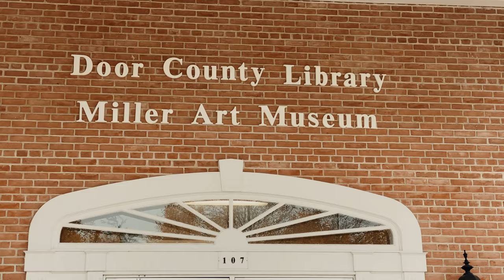Travel Vlog — A Spontaneous Solo Day Trip to Sturgeon Bay, WI, USA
⋆ 𝐓𝐑𝐀𝐕𝐄𝐋 𝐕𝐋𝐎𝐆

Let's go have some fun and get festive for this fall.

··• solukewarm! - kinda crazy (feat. galassie)

⋆ 𝐕𝐈𝐃𝐄𝐎 𝐓𝐎𝐏𝐈𝐂𝐒: day in my life, days in my life, vlog, autumn, fall, autumn days, fall vibes, fall shopping, spontaneous trip, day trip, chill vibes, chill vlog, fall vlog, fall days in my life, peaceful drive, coffee, travel, travel vlog, cozy vlog, aneya, aneya meega, art museum, pumpkin spice muffin, thrift store, thrifting, door county, door county wisconsin, nature